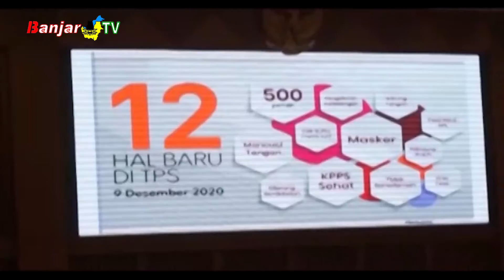FORKOPIMDA KALSEL AJAK MASYARAKAT HORMATI HASIL PSU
FORKOPIMDA Kalsel melaksanakan rakor penyelenggaraan dan pengamanan psu dipimpin PJ Gubernur Kalsel, Safrizal ZA. Poin penting dihasilkan dari rakor ini diantaranya FORKOPIMDA mendukung KPU dan BAWASLU dalam penyelenggaraan psu yang aman, damai, demokratis, sehat dan gembira.